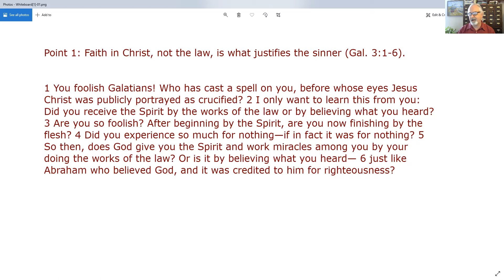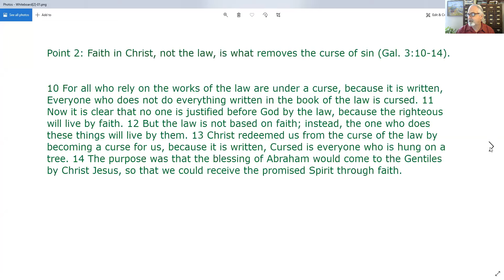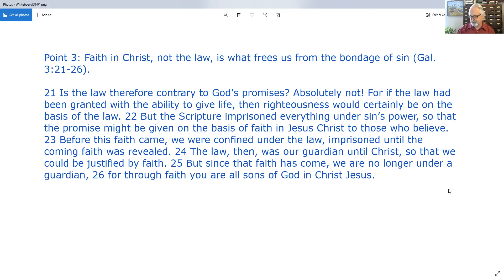Elkdale Adults | Gospel Project | May 23, 2021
Teacher: Eric Allison